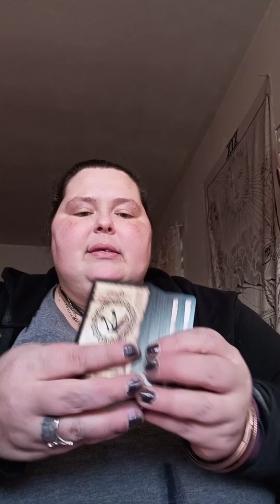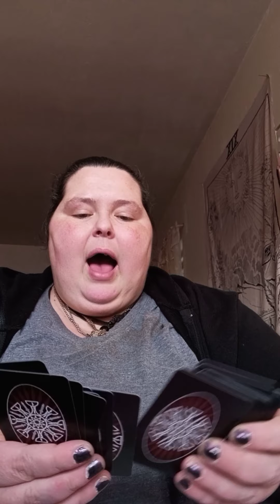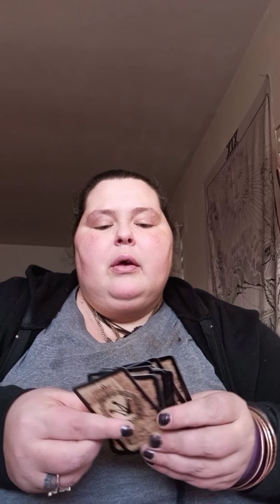Coins of The Tarot Unboxing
for information on the product seen here contact
Zenacast LLC

or

visit Zenacast on facebook

Text  (or call) Lindsay at